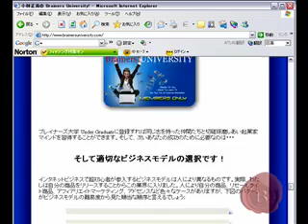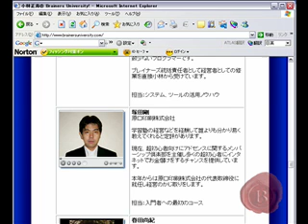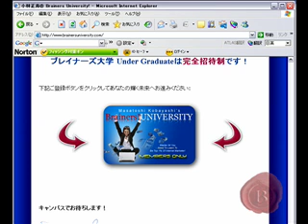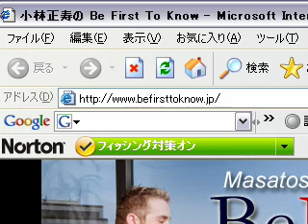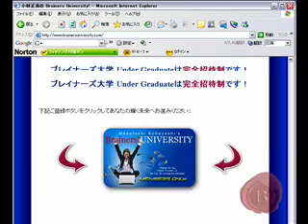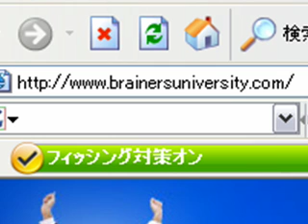ブレイナーズ大学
インタネットビジネスでお金を儲けようとしても最初の一歩を踏み出す前に挫折してしまうあなたに最短でゴールを達成するカリキュラムからなる無料eラーニングです！